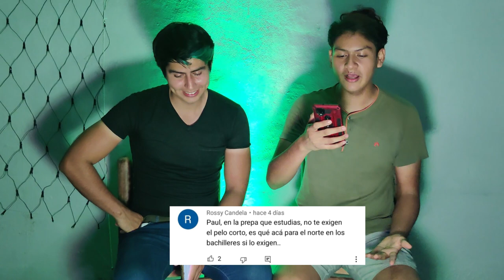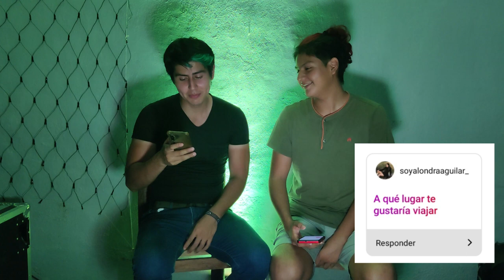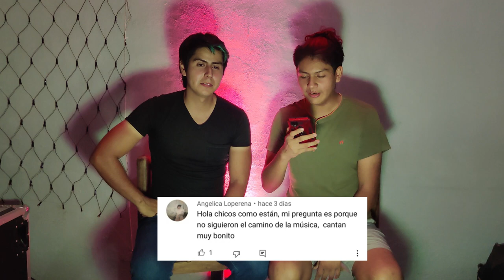CONTESTANDO TODAS SUS PREGUNTAS // Mario y Paul